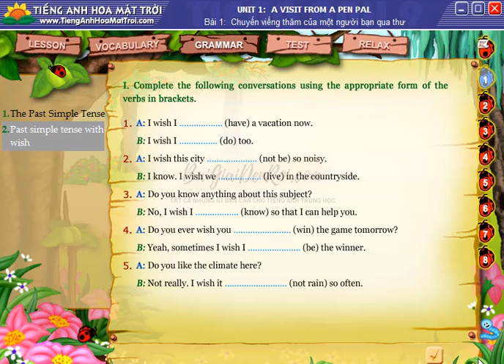HMT - Tiếng Anh Lớp 9 - Unit 1 - Grammar - phần 2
Tiếng Anh Lớp 9 - Unit 1 - Grammar - Phần 2